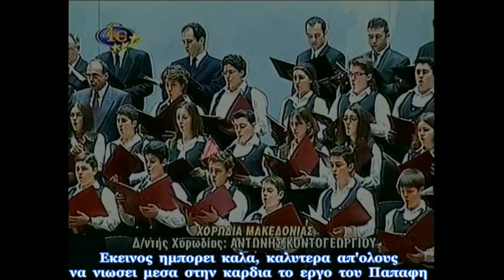Uberto Pergolla (επεξ. Αλκης Μπαλτάς) : Υμνος Μελιτέα (του Παπαφείου Ορφανοτροφείου Θεσσαλονίκης)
Από συναυλία που έγινε στο Μέγαρο Μουσικής Θεσσαλονίκης στις 6 Δεκεμβρίου 2003

Κρατική Ορχήστρα Θεσσαλονίκης / Αλκης Μπαλτάς

Χορωδίες : "Μακεδονία" - "Γιάννης Μάντακας" - Παιδική Αγίας Τριάδος